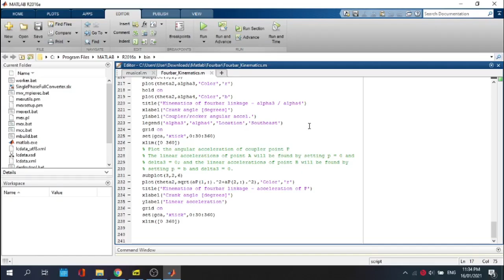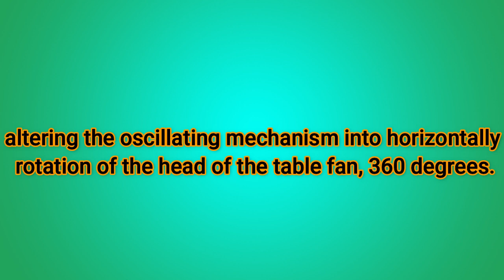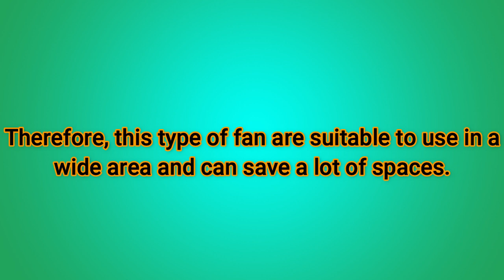THEORY OF MACHINES & MECHANISM (MCTE 2351)PROJECT: AN IMPROVED OSCILLATING FAN MECHANISM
In a broad range of designs, mechanical revolving blade fans are produced. They are used on the ceiling or hung from the floor, table, desk. By increasing the coefficient of heat transfer, fans used for comfort create a wind chill, nonetheless do not directly lower temperatures. Fans used to cool electrical equipment or in engines or other machines directly cool the equipment by forcing hot air outside the machine to enter the cooler environment. For this project, we are focusing on the oscillating fan and the improvement made from this existing mechanism.